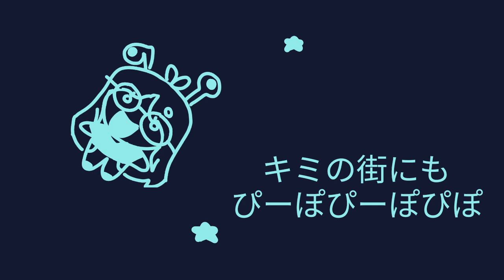invader invader!! | animation meme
hi hiiii \-_-/

fps: 12
character: me

I LOVE THIS SM BUT IT TOOK ME TWO DAYS :((((